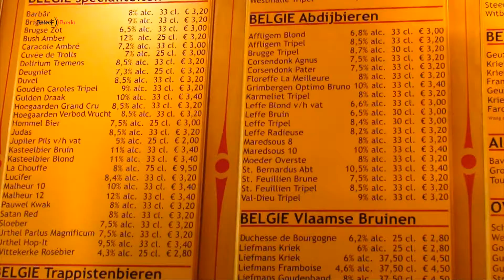Groepsactiviteit Bierproefwedstrijd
Een groepsuitje met een lekkere bijsmaak. Breda heeft een rijke biergeschiedenis met op het hoogtepunt meer dan 60 brouwerijen ontstaan uit kleine huisbrouwers. De enige overgebleven brouwerij is in het centrum van Breda gevestigd, een prachtig bruin café met eigen brouwerij en biermerk.

Bij de bierproefwedstrijd krijgt u een aantal bieren te proeven waarbij u dient te raden welke bieren het zijn.